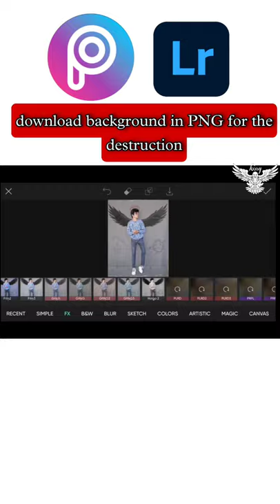new wings photo editing. wings photo . picsart wings photo editing tutorial.